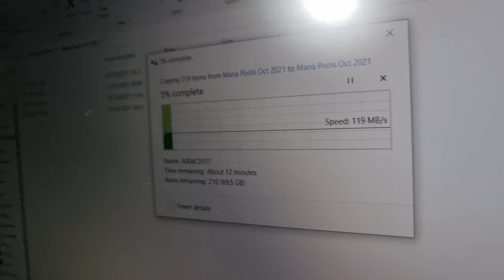Magic in Mana Pools, Zimbabwe | Nyamepi Camp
Episode 3:  We arrive at  Nyamepi camp in Mana Pools, staying at camp 21. We soon find out why Mana Pools is often referred to as a magical place...and the place of thieving vervet monkeys!

Did you know Mana means "four" in the local Shona language, Mana refers to the four large pools found in the park.